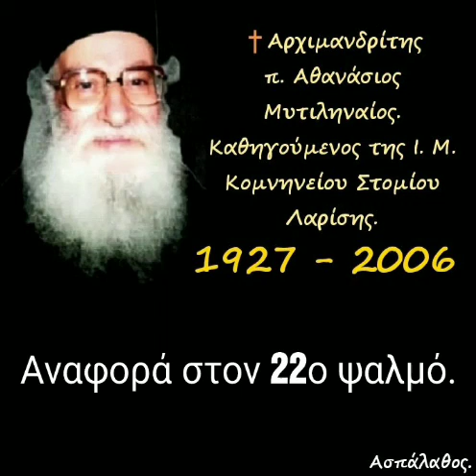Αναφορά στον 22ο ψαλμό.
► Κατηγορία :
" Ἀνάλυσις Ψαλμῶν.
(Ὁμιλίες εἰς τό βιβλίο τῶν Ψαλμῶν) "

31-10-77

Ψαλμός 22ος
(δ. 76')

►Όλες οι ομιλίες της Κατηγορίας :
" Ἀνάλυσις Ψαλμῶν.